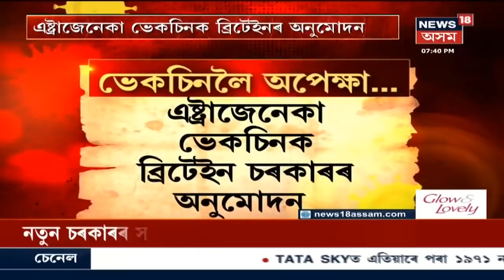Crime News Bulletin । অপৰাধ জগতৰ বাতৰি । 30 December,2020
30December 2020: ৫৪ বছৰীয়া বাবুলাল ছাৰে পলুৱাই নিলে একালৰ ছাত্ৰীক । বাবুলাল ছাৰৰ আছে তিনিটাকৈ এমা -ডিমা সন্তান ।  News18 Assam Northeastত চাওঁক গুৰুত্বপূৰ্ণ সংবাদসমূহ।